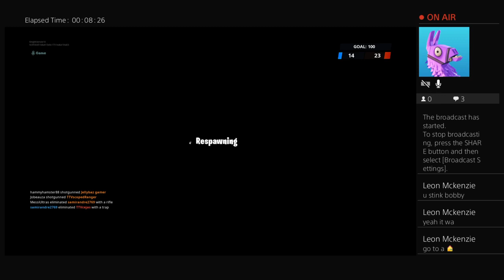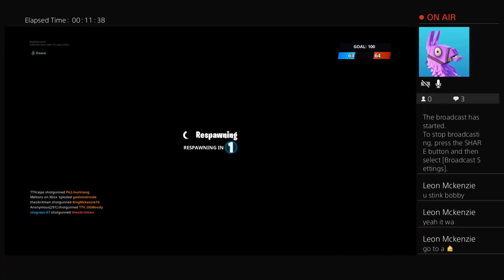KingMckenzie10's Live video